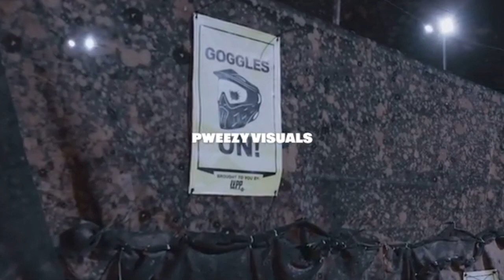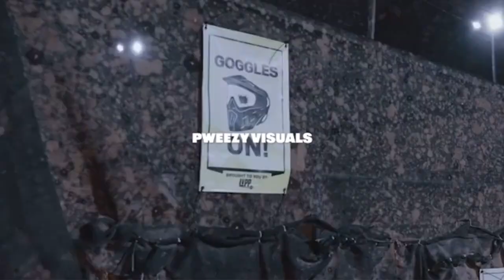HOLLOW DA DON VS RUM NITTY RECAP❗️